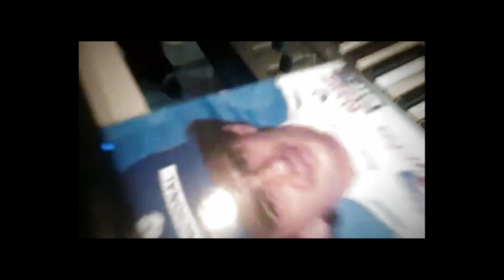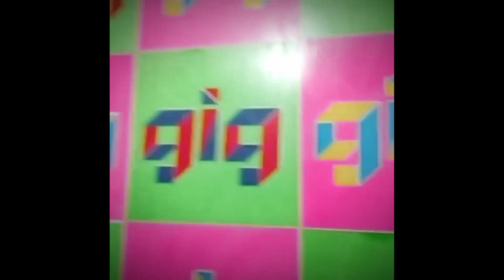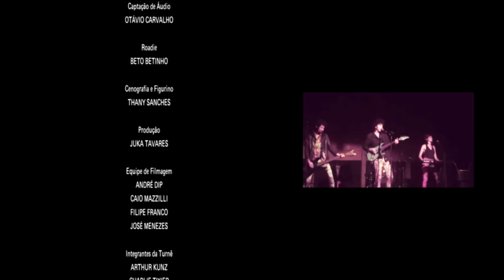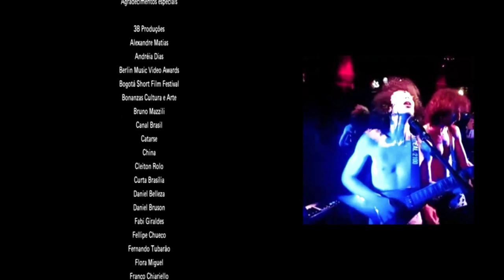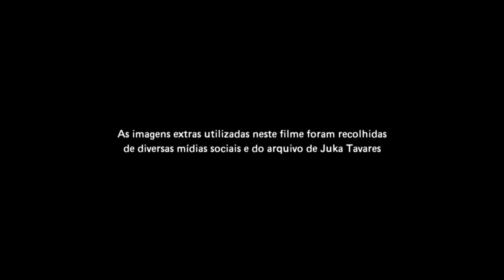Rafael Castro - Um Chopp E Um Sundae - O Filme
Se inscreve, curte e compartilha com a galera. ;)

Direção / Montagem / Coloração / Mixagem / Masterização
Rafael Castro

Cenas Extras
Juka Tavares

Show gravado no Sesc Belenzinho (2016)

Banda
Rafael Castro - Voz, guitarra e teclado
Luna França - Voz e Teclado
Fabiano Boldo - Voz, teclado e baixo
Gui Amaral - Bateria e SPDS

Técnico de Som - Caio Alarcon
Captação de Áudio - Otávio Carvalho e Tofu Valsechi
Roadie - Beto Betinho
Cenografia e Figurino - Thany Sanches
Produção - Juka Tavares

Equipe de Filmagem
André Dip
Caio Mazzilli
Filipe Franco
José Menezes

Fizeram parte da banda Um Chopp e Um Sundae

Artur Kunz
Charlie Tixier
Eristhal Luz
Kadu Abecassis
Pedro Gongom

Agradecimentos especiais

3B Produções
Alexandre Matias
Andréia Dias
Berlin Music Video Awards
Bogotá Short Film Festival
Bonanzas Cultura e Arte
Bruno Mazzili
Canal Brasil
Catarse
China
Cleiton Rolo
Curta Brasília
Daniel Belleza
Daniel Bruson
Fabi Giraldes
Fellipe Chueco
Fernando Tubarão
Flora Miguel
Franco Chiariello
Gabriel Thomaz
João Lucas
Karen Iaiá
Krakow Film Festival
Manhã Ortiz
Marisa Orth
Maurício Pereira
Natália Nolli
Panamá Filmes
Piu Piu de Marapendi
Pélico
Rodrigo Tas
Roberta Martinelli
Roberta Youseff
Tofu Valeschi
Tom Zé
Tulipa Ruiz
TV Unesp
 Xuxa Levy

As imagens extras utilizadas neste filme foram recolhidas de diversas mídias sociais e do arquivo de Juka Tavares

Entrevistas e Shows Web

Arte 1
Azoofa
Estúdio Play TV
Estúdio Show Livre
Monkey Sessions
Não Repare a Bagunça
Programa Cultura Livre
Rádio 109 Norte (DF)
Rádio Brasil Atual
Rádio Cultura -  Bamba Jam
Rádio Senado (DF)
Sônica de Garagem
TV Brasil (RJ)

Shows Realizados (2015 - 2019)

Sesc Pompéia (SP)
Grito Rock Goiânia (GO)
Sala Baden Powell (RJ)
Sesc Bauru (SP)
Sesc Ribeirão Preto (SP)
Shake Shake Shake - Franca (SP)
Centro Cultural Rio Verde (SP)
Circuito Cultural Paulista - Batatais (SP)
Circuito Cultural Paulista - São José do Rio Pardo (SP)
Circuito Cultural Paulista - Espírito Santo do Pinhal (SP)
Nossa Casa Confraria de Ideias (SP)
Circuito Cultural Paulista - Martinópolis (SP)
Circuito Cultural Paulista - Tupã (SP)
Circuito Cultural Paulista - Mirandópolis (SP)
Puxadinho da Praça (SP)
Festival Beco (DF)
Sofar Sounds Brasília (DF)
NEU Club (SP)
Sesc Piracicaba (SP)
Festival Contato - São Carlos - (SP)
Sesc Palladium - Belo Horizonte -  (MG)
Casa do Mancha (SP)
Festa XXXBórnia (SP)
Espaço Zé Presidente (SP)
Festival Música Pela Demoracia (SP)
Unibes Cultural (SP)
Z Carniceria (SP)
Sesc Belenzinho (SP)
Feira Féra (SP)
Gig São Carlos (SP)
Festival Febre - Sorocaba (SP)
Festival Vaca Amarela - Goiânia (GO)
Festival Curau - Piracicaba (SP)
Secretinho (SP)
Festival Puxadinho Itinerante (SP)
Festival Path (SP)
Sesc São José dos Campos (SP)
Teatro Centro da Terra (SP)
Cemitério de Automóveis - Londrina (SP)
Pira Bar - Pirajú - (SP)
Bar do Zé  - Campinas (SP)
Breve - (SP)
Festival Muda Cultural - Unibes (SP)
Teatro Municipal de Lençóis Paulista (SP)
Cine Jóia (SP)
Sesc Interlagos (SP)
Associação Cultural Cecília (SP)
Estaleiro Bar - Ilhabela (SP)